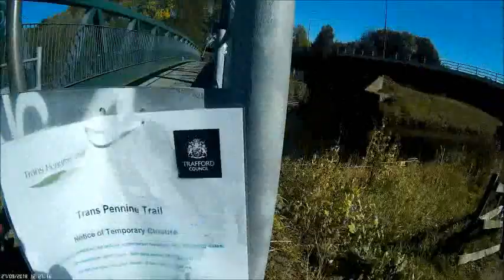barton, media city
Selected sections of cycle around Barton Swing Aqueduct, Barton on Irwell and Media City, Salford Quays.